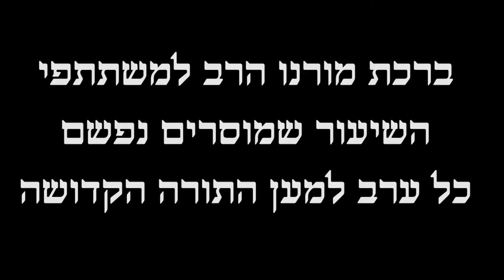סיום מסכת תענית ♦ "המקום" מושב ברכיה ♦ תשע''ג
בסיעתא דשמיא
סיום מסכת תענית מוקדש לעילוי נשמת אפרים בר לואיזה לבית כהן ז"ל
יט תמוז
♦ דברי פתיחה - הזורעים בדימעה 00:05
♦ יט תמוז תשע"ג ♦ לע"נ אפרים כהן ז"ל